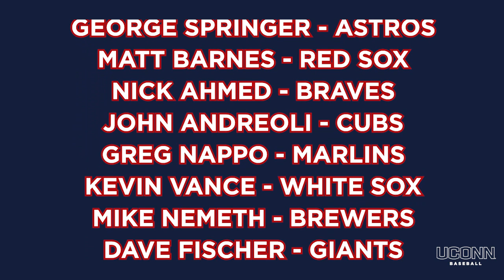This is HookC Spring 2023 Update